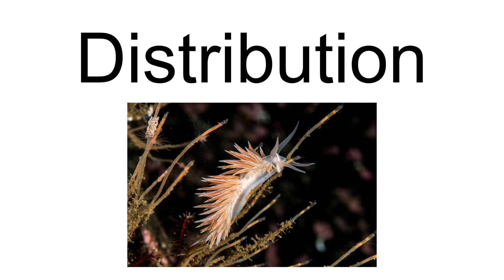Fjordia Chriskaugei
Fjordia chriskaugei is a species of sea slug, an aeolid nudibranch, a marine heterobranch mollusc in the family Flabellinidae.